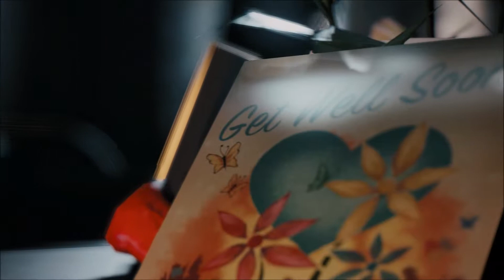Máfia 3 - Gameplay completo - #52 - MAIS UM DISTRITO PRO VITO!!!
Gameplay completo do jogo MÁFIA 3 - Parte 52 - DESSA VEZ, APÓS A MORTE DA OLIVIA, O DISTRITO FOI DESIGNADO PRO VITO!!!

Metas para fazer o canal crescer:

- Quando o canal tiver mais inscritos do que vídeos - sorteio de dois jogos zerados de PS4 (para 2 inscritos, um jogo para cada) e PC novo!

Muito Obrigado!